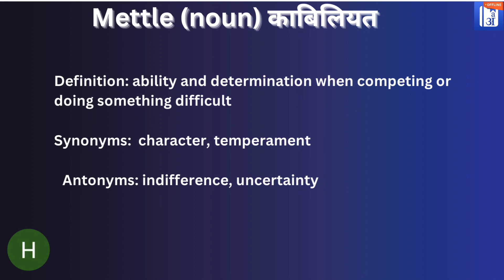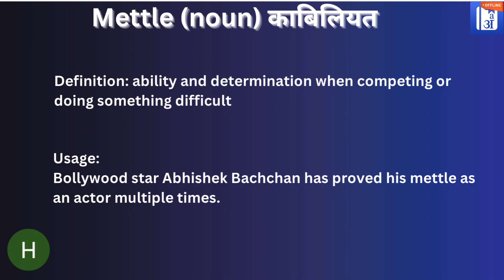Mettle In Hindi - HinKhoj - Dictionary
Hello friends!

Mettle means ability and determination when competing or doing something difficult
Hindi meaning of Mettle is काबिलियत
Mettle is used a noun
Example:  Bollywood star Abhishek Bachchan has proved his mettle as an actor multiple times.

To find more meaning and word details Mettle